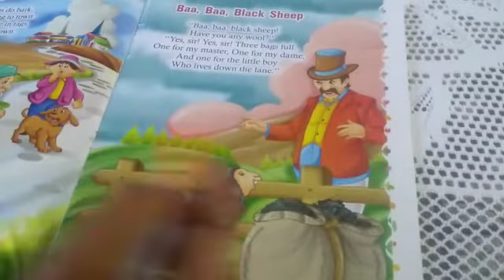ENGLISH POEM Baa Baa Black Sheep